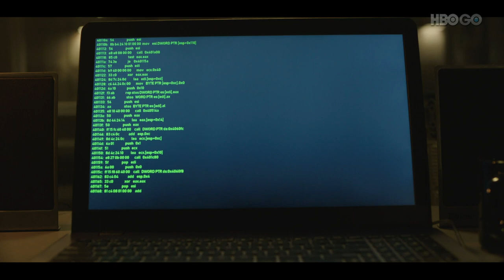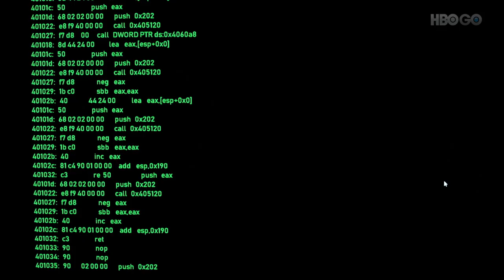Hackerville (2018) - HACKING: The Challenge